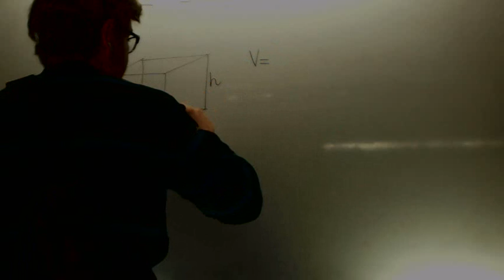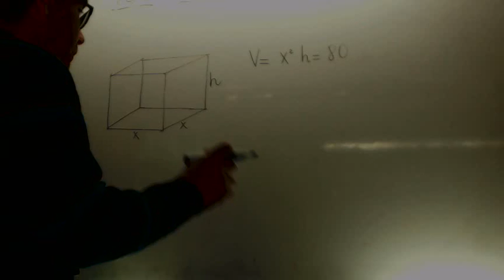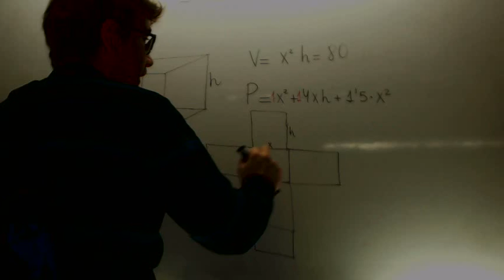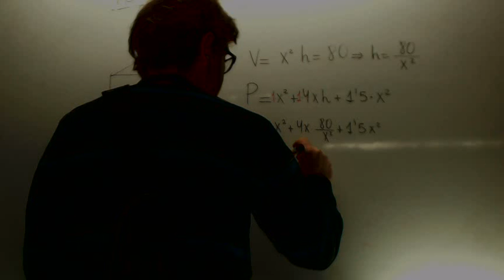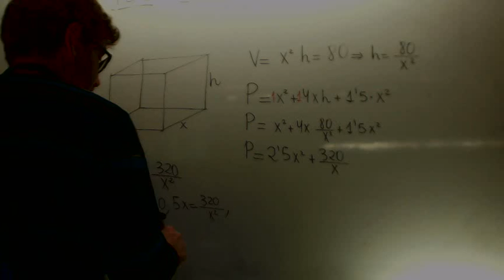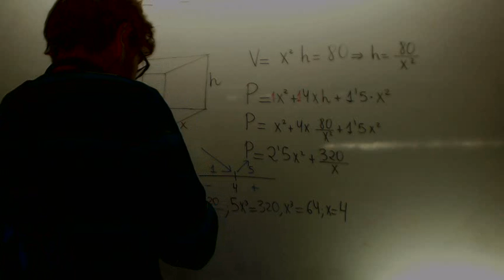Optimizacion Queremos hacer un envase con forma de prisma Matematicas Academia Usero Estepona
Optimizacion Queremos hacer un envase con forma de prisma Matematicas
Queremos hacer un envase con forma de prisma regular de base cuadrada y capacidad 80 cm3. Para la tapa y la superficie lateral, usamos un determinado material, pero para la base, debemos empelar un material un 50% mas caro. Halla la dimensiones de este envase para que su precio sea el menor posible.